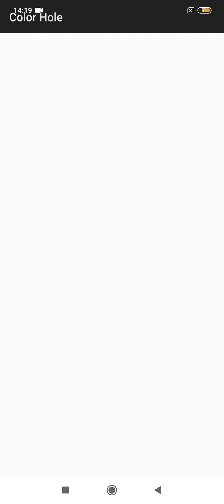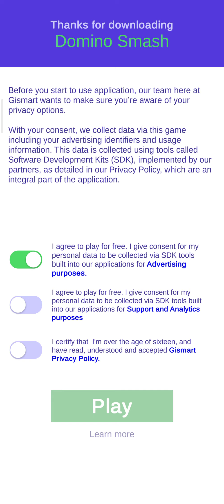Color Hole - Domino Smash - Color Crush